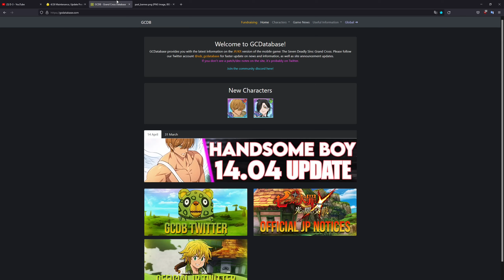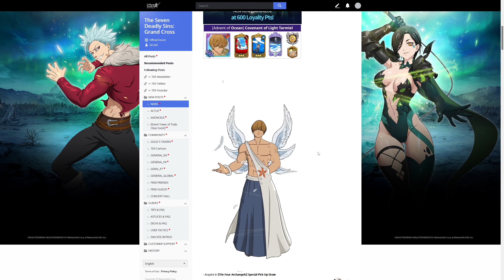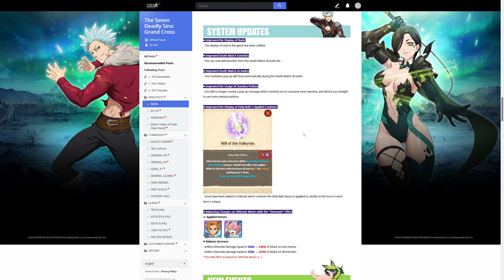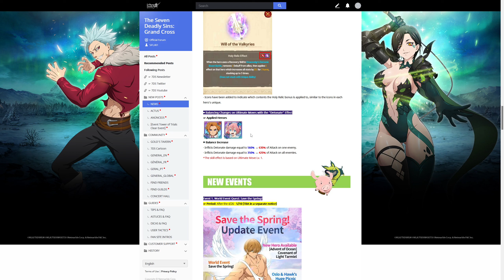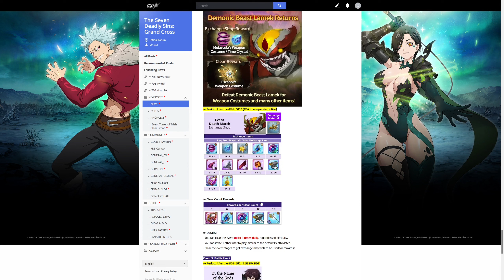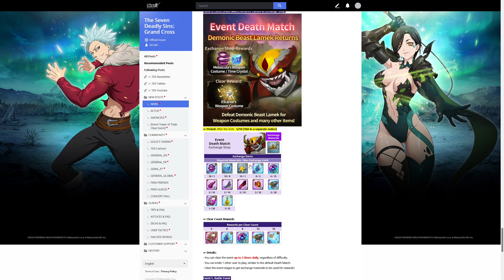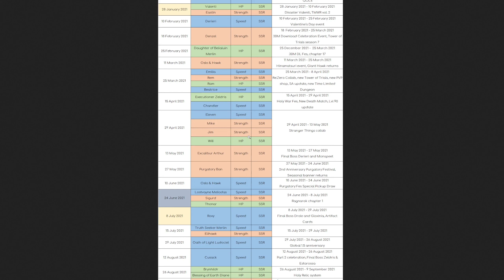SUMMON OR SKIP? New Tarmiel, Slime Collab, JP 3rd Anniversary, +100 Gems! | 7DS: Grand Cross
Will you be summoning on the new Chadmiel banner? Or are you saving for Slime/Anni?